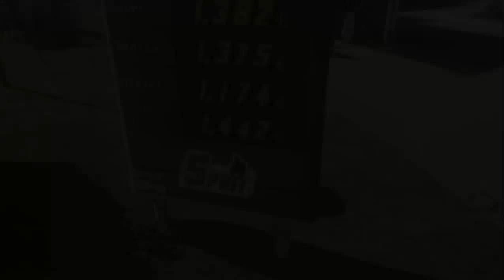Crash Time 5, odc.5 "Zapowiedź konkursu."